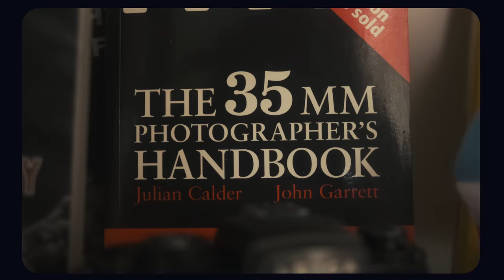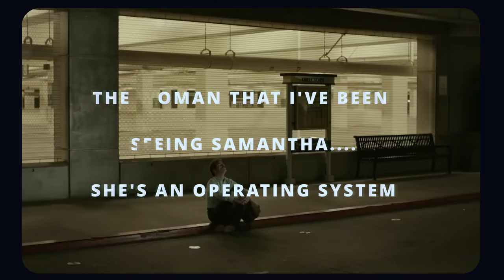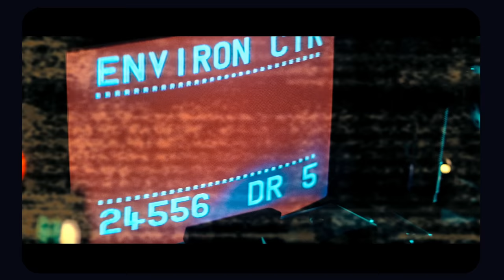Photography And Artificial Intelligence… “Don’t Panic”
Keep Up To Date On The Latest In Arts and Photography With My Free Weekly Newsletter

My Guide To Help You Become A More Creative Photographer - Available Here For Only $5

Support Me And Get Something In Return Buy Purchasing A Print

🎬 Main Video Equipment

►Fujifilm Xt4 w/18-55mm Lens
►Tiffen black pro mist 1/4 58mm
►Atomos Shinobi 5-inch HDMI 4K Monitor
►SmallRig X-T4 Cage Kit for Fujifilm X-T4
►SmallRig Swivel and Tilt Monitor Mount
►SmallRig Mini Follow Focus
►SmallRig Camera Base Plate with Rod Rail Clamp
►SmallRig 15mm Carbon Fiber Rods

🎤 Audio gear for podcasts and Youtube Videos we use or recommend

For photo walks
►Rode Wireless GO II With 2x Rode Lavalier
And in the studio we use
►Rode VideoMic GO II

For podcasting I recommend using a dynamic microphone as it will reject a lot of room sound and background noise. The most important part is to make sure you are as close as you can comfortably be. Using a pop filter can help reduce sibilance and plosives as well.

We just got a new dedicated audio recorder that is a much better option than using the camera's audio input - TASCAM 4-Channel Portable Audio Recorder

►Rode PodMic Cardioid Dynamic Broadcast Microphone
►Samson Technologies Q2U
►Shure SM7B Vocal Dynamic Microphone
Unless you have a really high quality preamp a level booster will give you a much cleaner sound
►Cloudlifter CL-1 Microphone Activator
►Triton Audio FetHead
►Rode PSA1 Mic Arm

Some Pop filter options